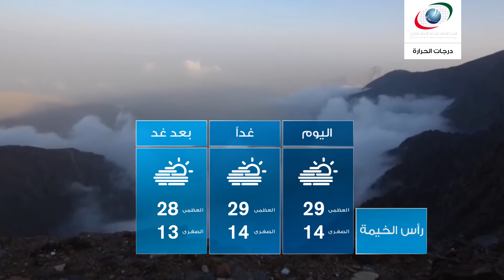النشرة الجوية ليوم الجمعة 30 ديسمبر 2016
النشرة الجوية وأحوال الطقس يوم الجمعة 30 ديسمبر 2016
النشرة الجوية

ونقدم لكم النشرة الجوية ليوم    الجمعة 30 ديسمبر 2016  تابعوا قناتنا لتصلكم أحوال الطقس أولا بأول من مصدرها الرسمي و الوحيد